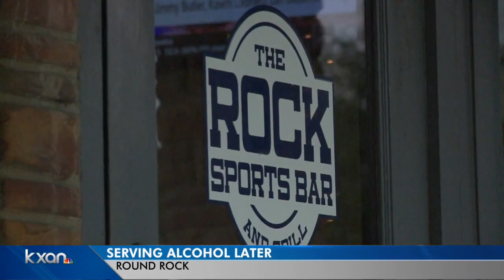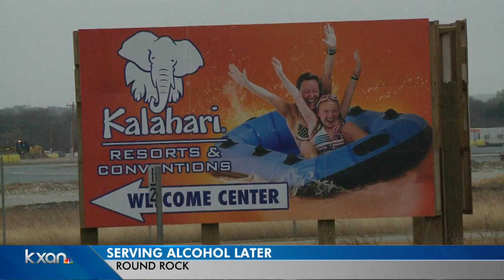Round Rock city council approves serving alcohol until 2 a.m.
Council members voted 6 to 1 on the first reading of an ordinance that extends serving hours to 2 a.m. for all restaurants and bars in the city limits